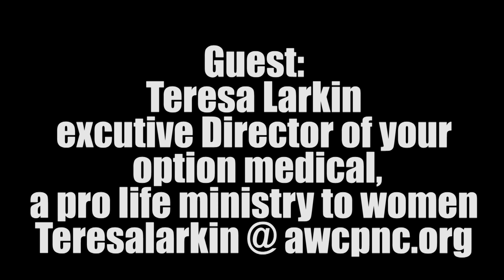Wellsprings of Faith: Teresa Larkin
On this episode Fr. Liias interview Teresa Larkin about his life work through his career